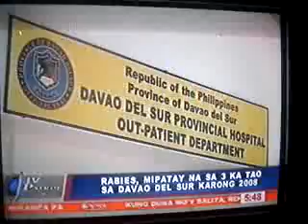maxx nakapaak sa among silingan..(damn it)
maxx gipaak akong amiga..